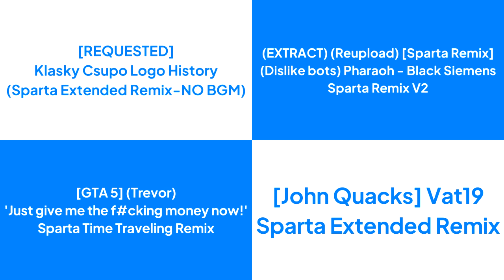(V2) Sparta Remixes Side By Side 11 (SiL L Version)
Inspired By:  @SiL_L
Ft Camy02mix + Trent92remix Parisons + LBR Others + Retrotv05mix